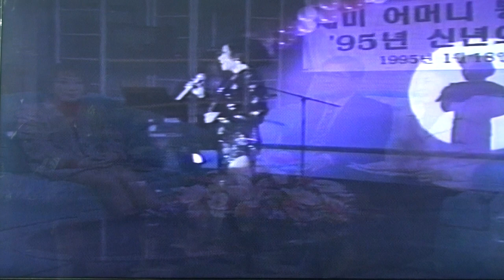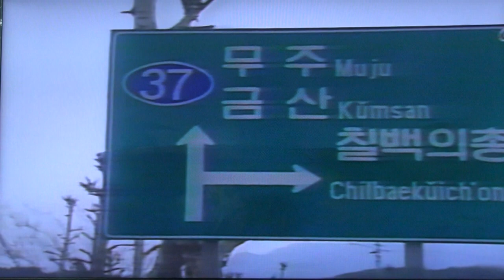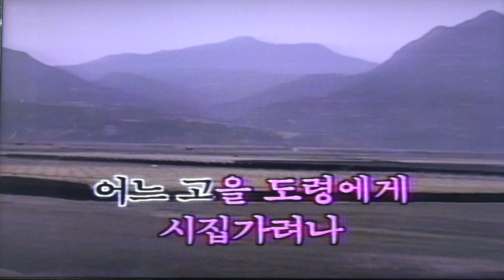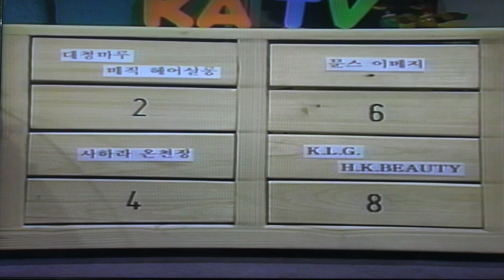김하정-LA-한인방송출연_영상감독 이상웅-2014.01.04.00784